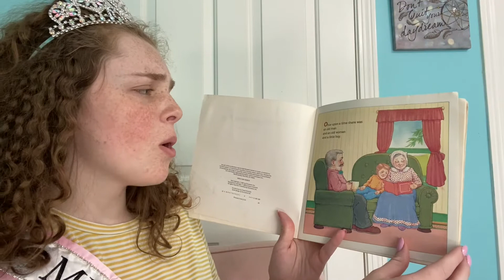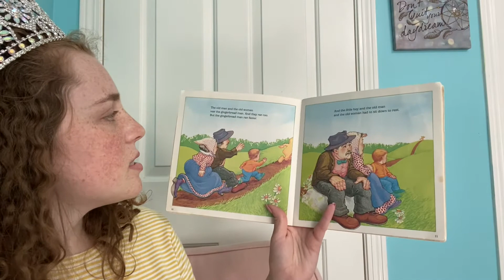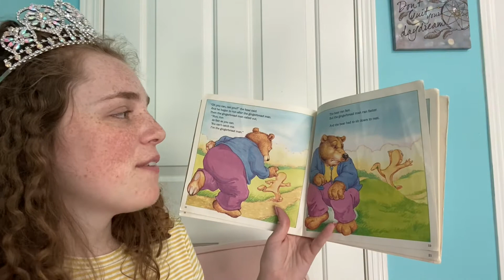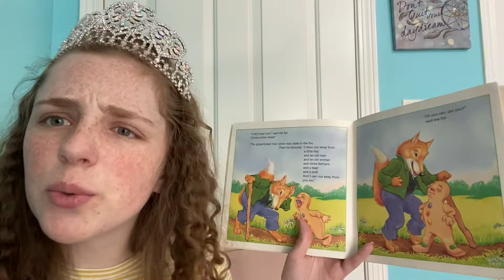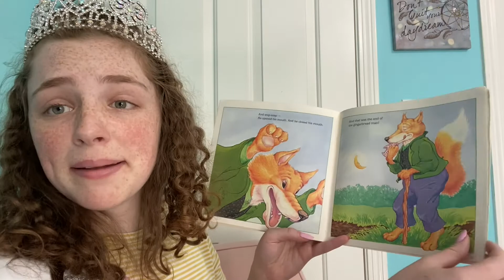Reading The Gingerbread Man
Hi! My name is Carrie Wilhite, Princess of America's Miss Iowa Superstar. I just graduated high school and will be attending college this fall and with many schools being cancelled, I wanted to help younger kids still have the opportunity to learn. I will be posting myself reading a different book every Tuesday and Thursday.

This is The Gingerbread Man with pictures by Karen Schmidt.